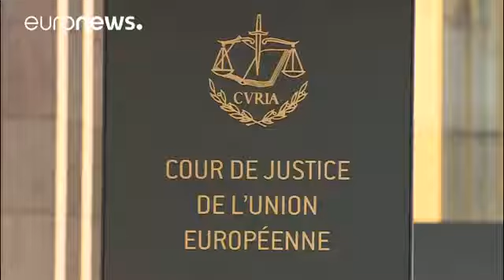EuGH befasst sich mit Quotensystem für Flüchtlinge